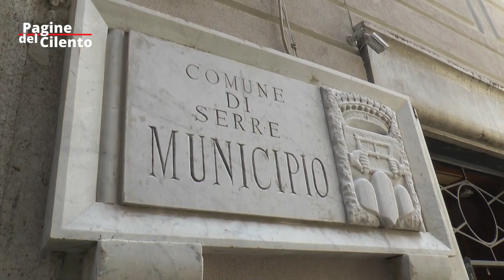Serre - Abbiamo incontrato il sindaco, Antonio Opramolla